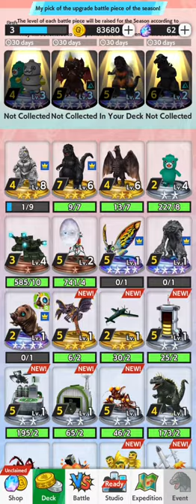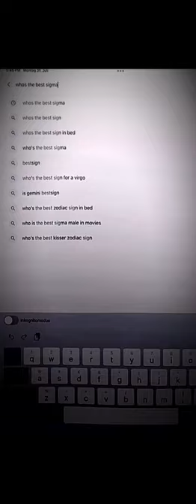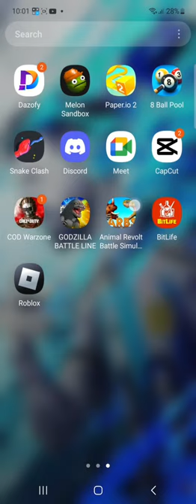just playing godzilla battle line